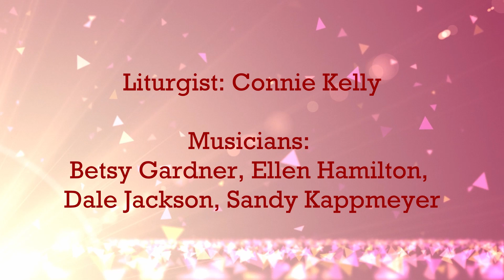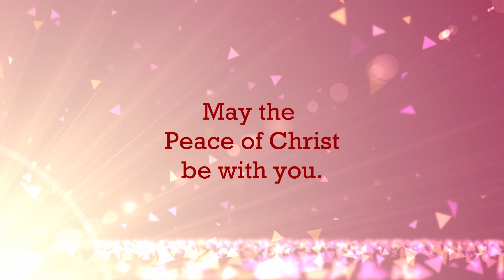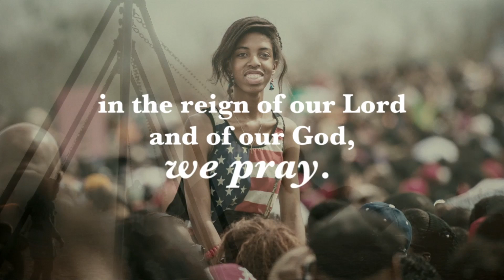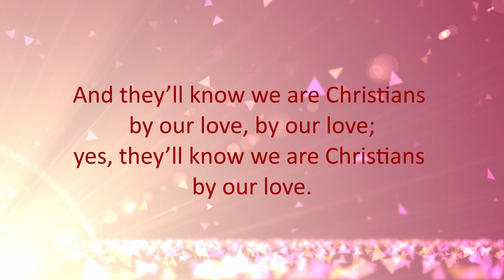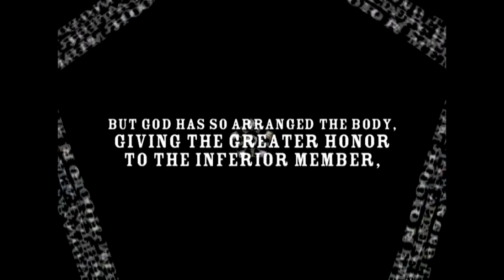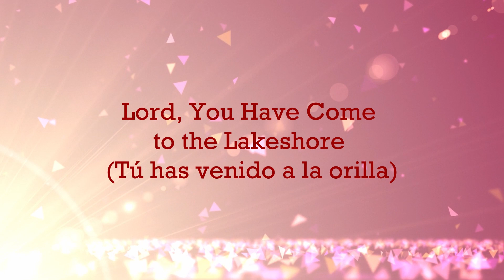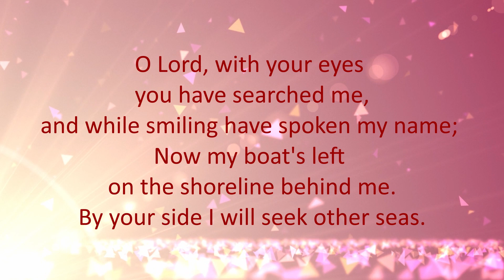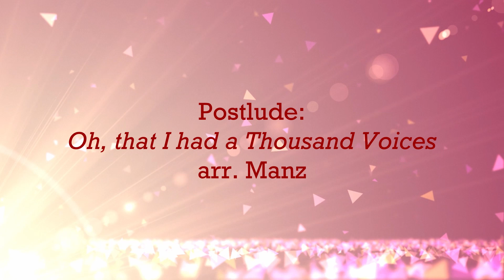Sunday, April 18, 2021, 10:00 a.m. Second Sunday of Easter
Second Sunday of Easter - 1 Corinthians 12 - "What IS Church?"

Liturgy & Media from The Work of the People & Convergence Music Project - used with permission via subscription.

Copyright & Livestreaming by permission under OneLicense.net A​​​​​​​​​​-725497 and CCLI #20633276​​​​​​ & 20633269 and CVLI Video License